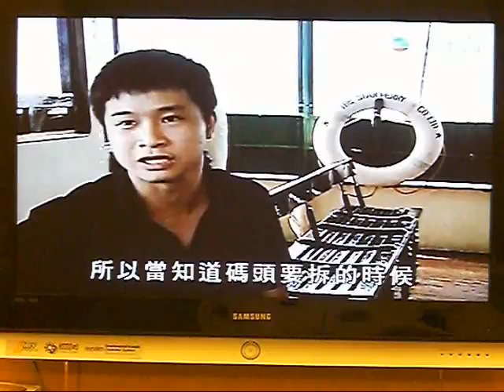070628拾年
070628拾年